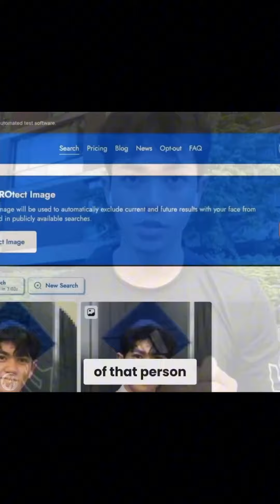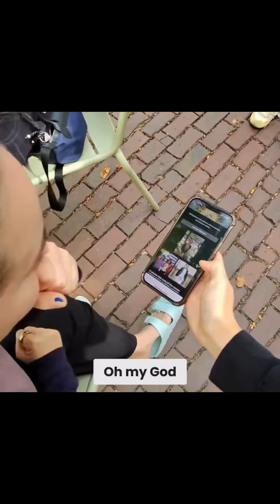Say goodbye to privacy METAGLASSES ￼